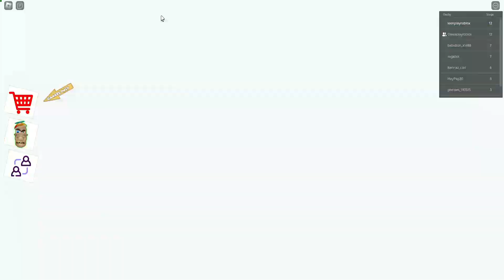teamwork obby z oliwią